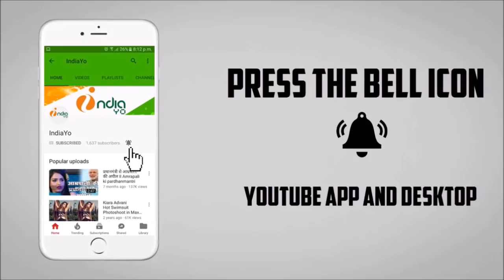Akshara Singh और Ritesh Pandey का रोमांस - Majanua - मजनुआ - Bhojpuri Movie